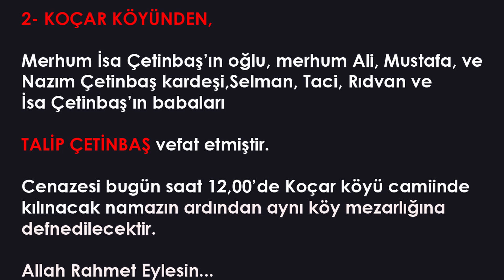01 EYLÜL 2020 SALI Akçakoca'da Bugün 2 Kişi Vefat Etti.